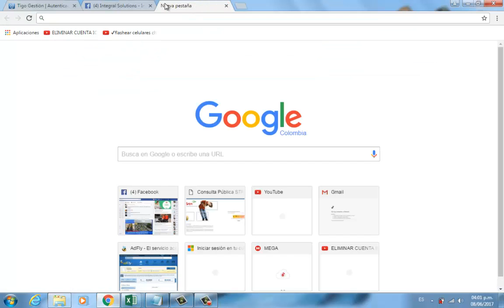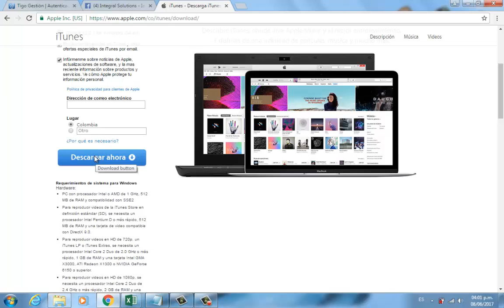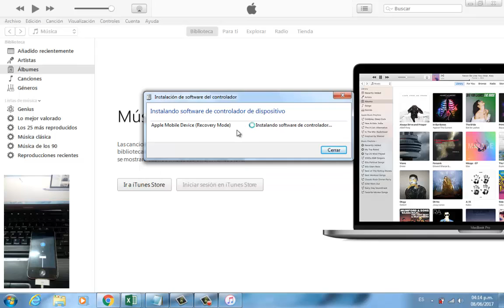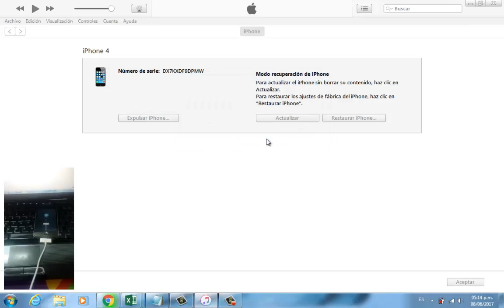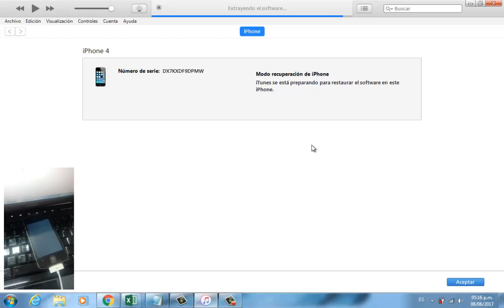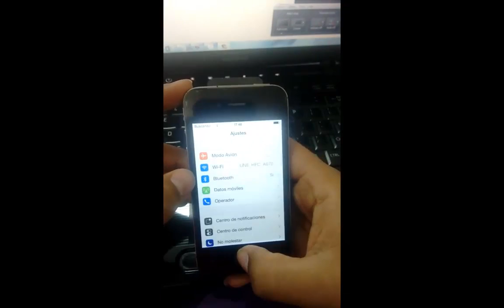RESTAURAR, DESBLOQUEAR O DESBRICKEAR IPHONE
Si tienes problemas con tu iPhone, ya sea que se quede en el logo, que te muestre un error de activacion por minutos o simplemente quieras restablecer tu dispositivos, aqui hallaras la solución y el paso a paso de como hacerlo. Es un proceso facil pero recuerda que para realizar este procesdimiento debes tener tu bateria cargada o al menos en un 50%. Cabe resaltar que si deseas hacer este procedimiento todo queda bajo tu responsabilidad.

Este enlace los mandara a nuestra pagina de facebook donde encontraran el link necesarios para descargar el programa